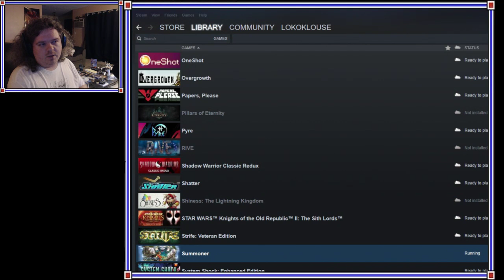Let's Play Summoner #8-2 | To Heal a Broken Protagonist Part 2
The protagonist is broken and we have to go heal him. I accidentally ended this video early so it's in 2 parts sorry -- Watch live